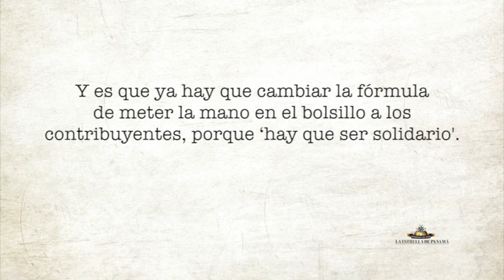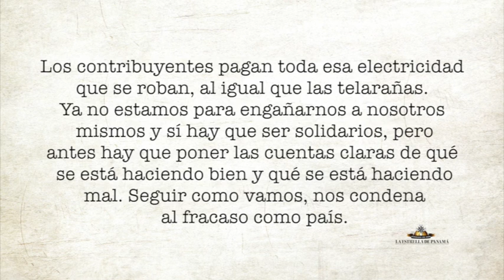Cuentas claras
Ya es hora de que los funcionarios empiecen a rendir cuentas a la sociedad y esta a exigir resultados.